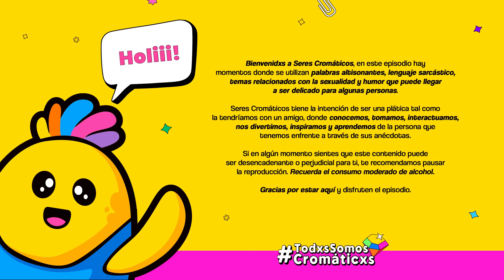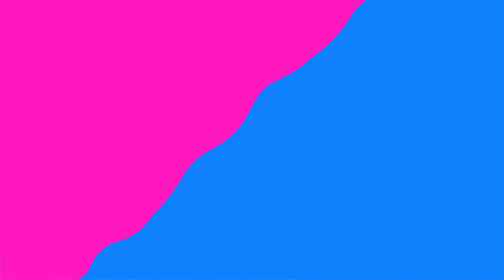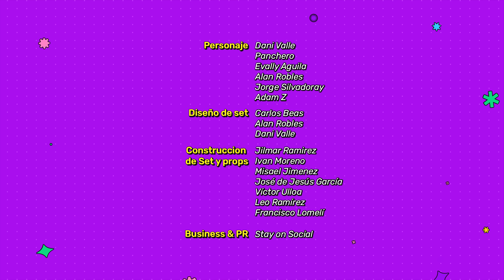Jair Sánchez en Seres Cromáticos - Episodio 13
Bienvenidos a Seres Cromáticos!! 🙌 un espacio para reír, aprender, inspirarte y quizá hasta llores.

Este proyecto está hecho con mucho amor e ilusión y todas sus historias seguro te dejarán un pedacito de ellos 🫶

Gracias por tu opinión porque nos ayuda a crecer.